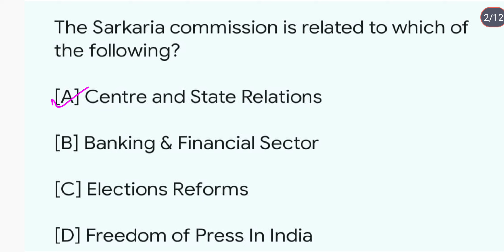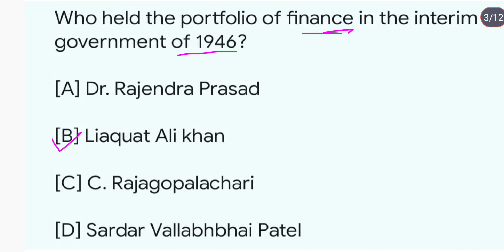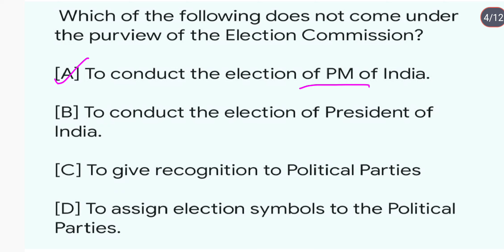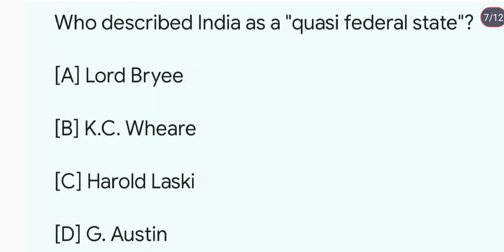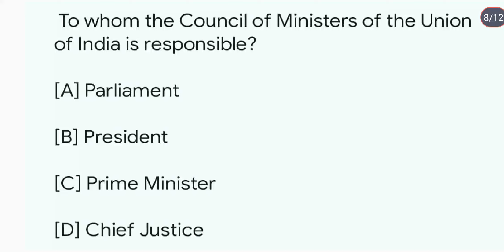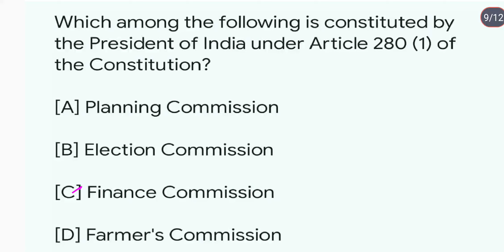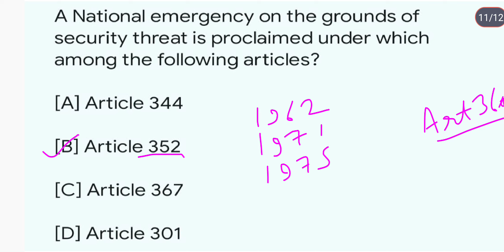Polity ncert Mcqs|Daily 10 Mcqs of polity|Indian polity|UPSC|UPPCS|Polity and Constitution|SET11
Explained by shashi
polity for all state pcs
polity mcqs for government exams
complete indian polity for uppsc
polity for UPPCS 2024 prelims exams
polity for RO/ARO 2023-24 exams
india and the world polity mcq explained by shashi
NCERT based polity mcqs and answers
preparing polity for all government exams
indian polity in hindi
  indian states polity and governance
 uttar pradesh ki politics
complete indian polity
polity in india in hindi
politics of india and world india & world politics
indian polity class regional politics of india
polity of india in english
 india polity ncert
 polity of india for competitive exams
 indian polity complete indian polity maps upsc
 indian national polity
 full indian polity
 india ki polity
india ki polity in hindi
 Indian polity ncert
regional politics of india in hindi
 complete polity and governance of india
regional polity of india class 10 polity of india
 world and india polity
polity of India explained by shashi
Indian polity and Constitution